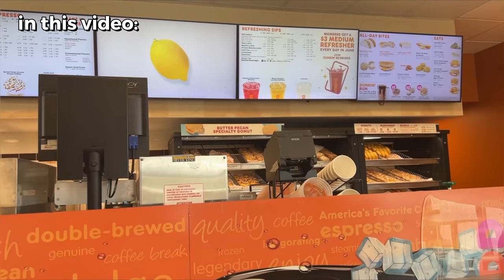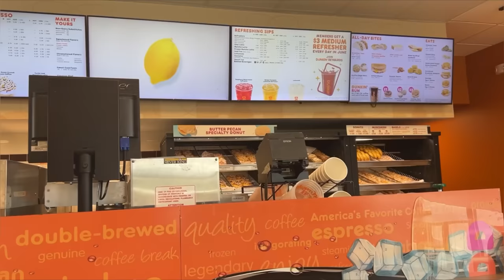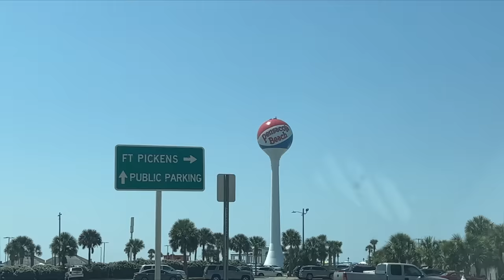Its Giving Little Mermaid | Roy Dubois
Here's a vlog updating you on current things in my life also a casual day of kinda being productive lol and going to the beach with the fam. Hope you enjoy!